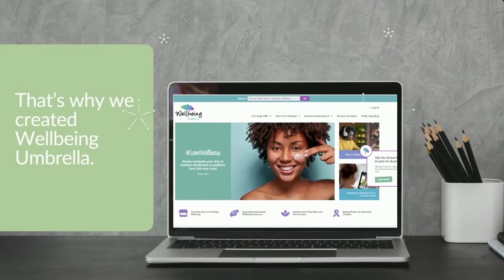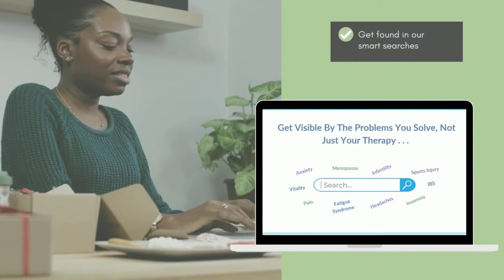Wellbeing Umbrella Platform for Wellbeing Businesses/Solo Professionals: Increasing Reach Together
Welcome fellow U.K. wellbeing business owners and solo wellness professionals to Wellbeing Umbrella.

Wellbeing Umbrella is a growing wellness movement that brings likeminded wellbeing business folk together to collectively increase awareness around the variety of health and wellness options available.

NO ONE-SIZE-FITS ALL
Now more than ever there is a huge rise in people needing and looking for extra support with their mental, physical and spiritual wellbeing.

When it comes to health and wellbeing, we believe that no one-size-fits all and that everyone deserves support that best suits them.

However, the reality is . . .

Despite there being an amazing variety of wellness treatments and options available (including yours), most everyday people don’t know what exists to even start finding it!

We know what you offer can greatly help others.

However, sadly your efforts and the efforts of other small wellbeing businesses, reaching out to those looking to benefit from support tend to be hampered by some of the following . . .

🟣 Limited marketing budgets
🟣 The shortage of time to market and run a business
🟣 The lack of a central place to be found - making search efforts feeble and challenging
🟣 Limited business expertise – you came into business to help people not become a marketing guru!

We are ready for positive change, are you?